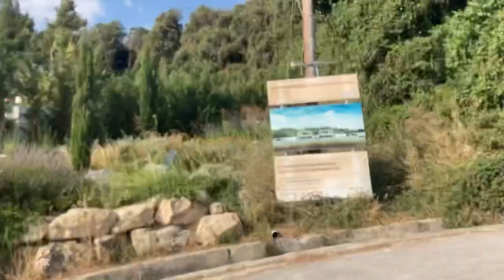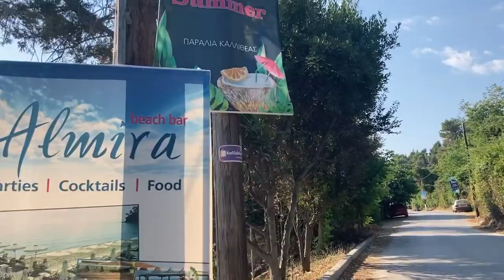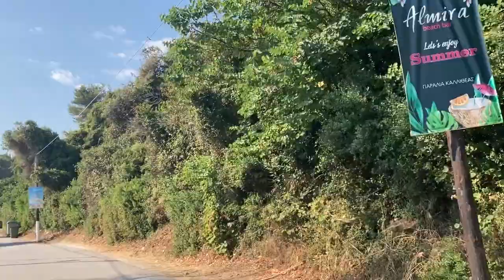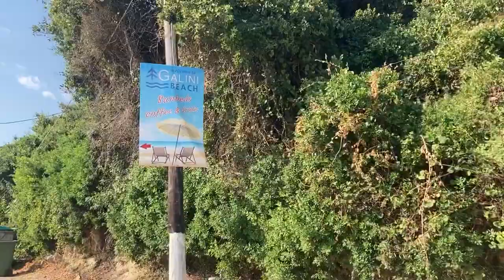Walking in Kallithea Chalkidiki, Greece Day Walking Tour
Walking Tour Video in Greece Chalkidiki, Kallithea Village. This walking tour was filmed in 16 July 2020 in the beautiful village of Kallithea. In this video you can see me walking around the beach, admiring breath taking scenery, and filming flowers and pine trees.

This walk was so relaxing to me, it is my relaxing terapy video, very good for recharging your batteries after a hard day at work!